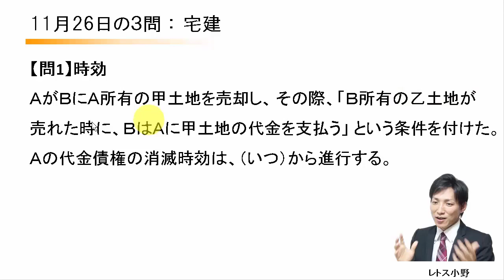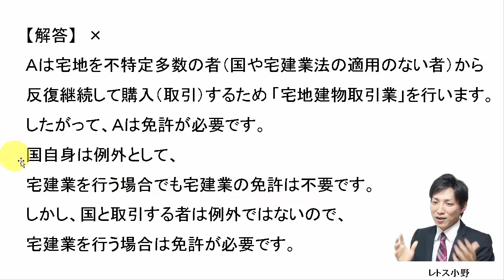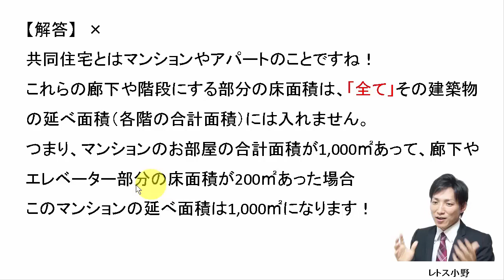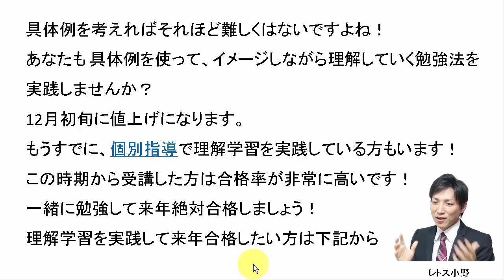11月26日の３問【レトス小野】宅建過去問解説